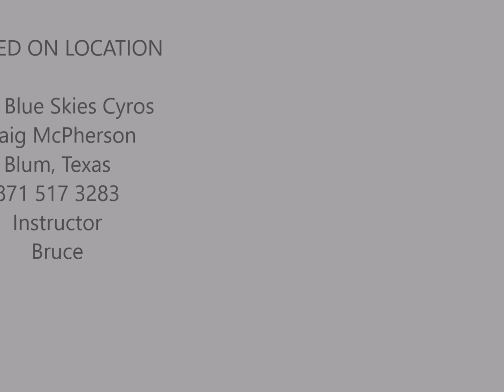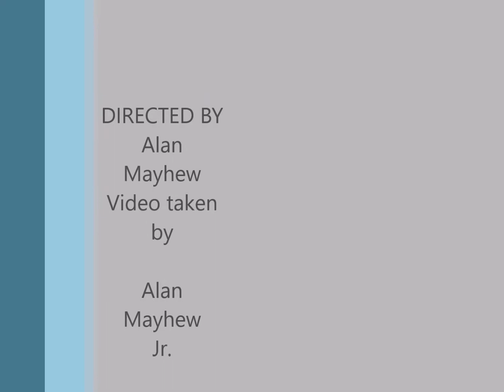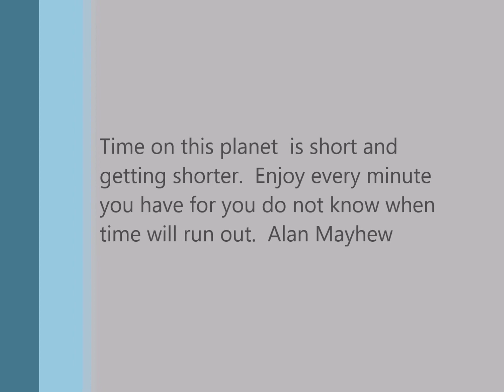powered parachute training, first flightg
This is my first flying lesson in my powered parachute.  Instructor and I got in and he told me how to take off and we did.  We then did several touch and goes. I was in control all the time, in fact he had no controls. That was my first experience with a PPC except for a ride on one I paid for.